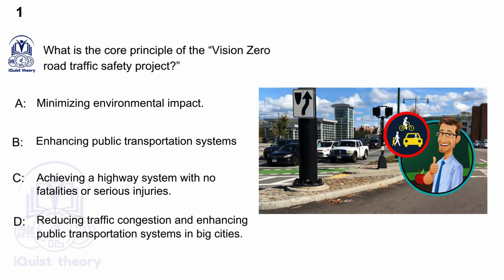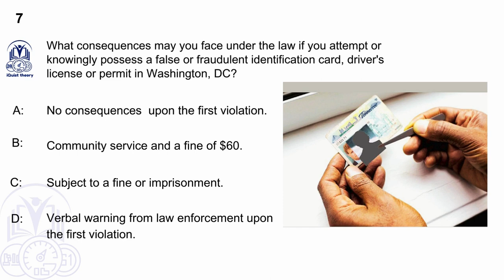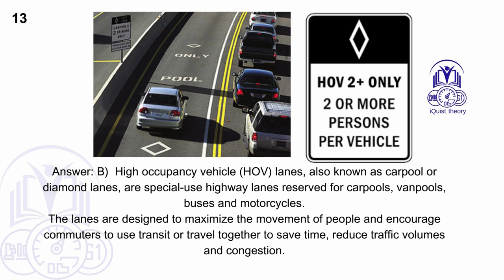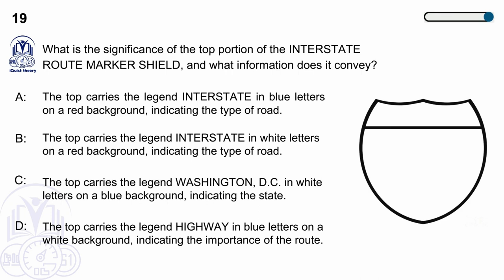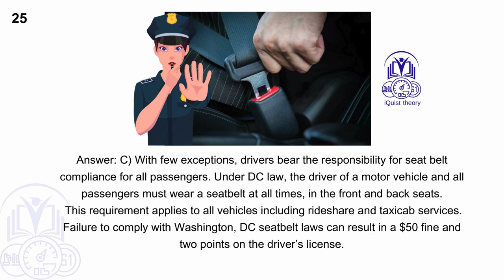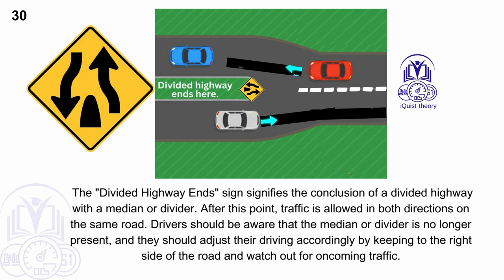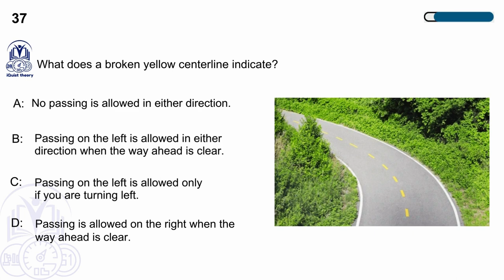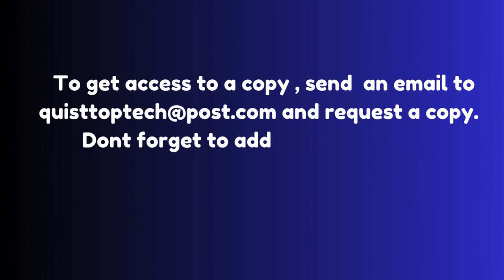TIPS ON HOW TO PASS YOUR DMV PERMIT TEST IN WASHINGTON DC.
Are you ready to conquer the DMV test and drive with confidence? Look no further! Our professionally created and arranged collection of over 200+ Washington, DC DMV theory questions and answers will prepare you for whatever curveball the Department of Motor Vehicles throws at you.
Unleash your maximum potential with questions that reflect the actual DMV exam and elevate your driving knowledge with  guaranteed success.